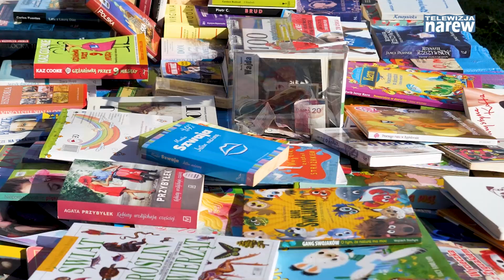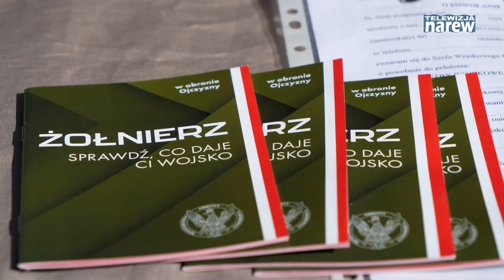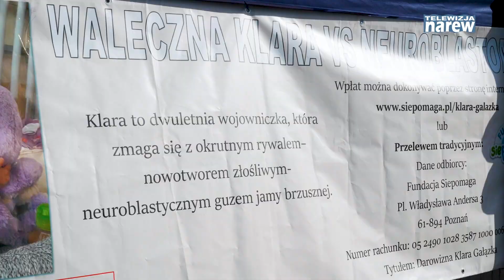Łomża zakończyła wakacje zbiórką dla małej Klary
W niedzielę, 1 września, Park Jana Pawła II – Papieża Pielgrzyma w Łomży zamienił się w tętniące życiem centrum zabawy i wspólnoty podczas pikniku, który zakończył cykl imprez w ramach projektu „Łomżyńskie wakacje”. W godzinach 13:00-18:00 mieszkańcy i goście mogli korzystać z bogatego programu atrakcji, które zadowoliły zarówno dzieci, jak i dorosłych.